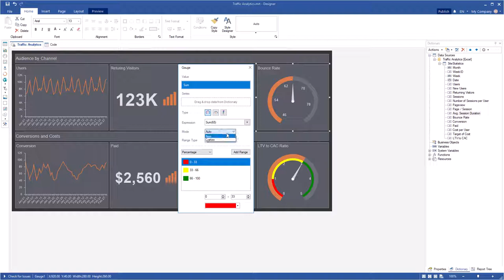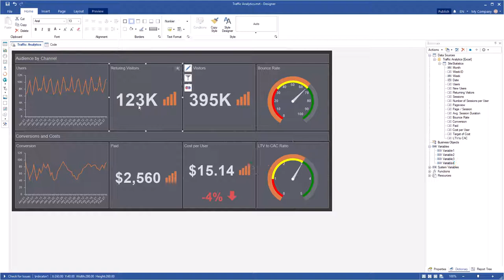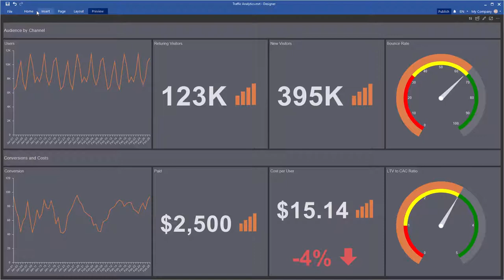Interactive Dashboard: Creating Dashboard with Using Variables in Dashboard Items [Shot on v2019]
This video demonstrates how to:
1 Enter Values in dahsboard items;
2 Use Variables in dahsboard items.